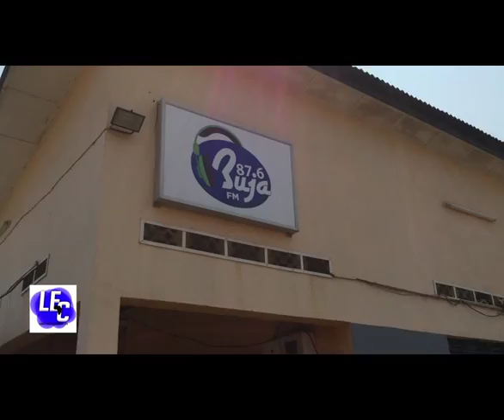kebby boy at buja fm DVD PAL Large